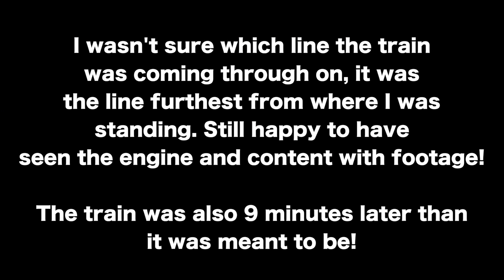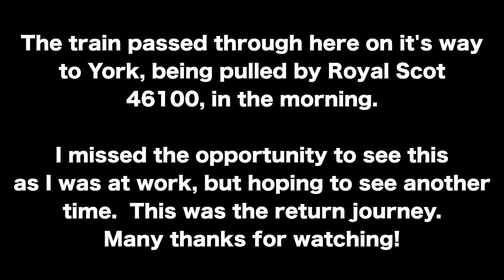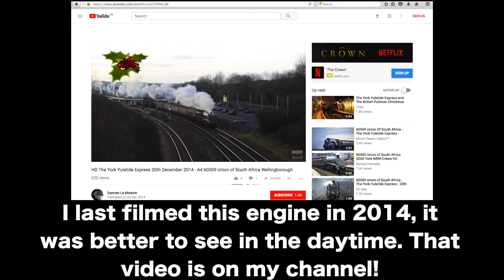HD The York Yuletide Express, 16/12/17. A4 60009 Union of South Africa, Stanton Cross Wellingborough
The Royal Scot 46100 came storming through Wellingborough Railway Station on the East Midlands Main line, 16th December 2017, this morning on a special heading for York,but didn't see it as I had work this morning, the train came through again later at 19:42, but pulled by A4 Union of South Africa heading to Ealing Broadway.

Was a bit dark, didn't realise it was on furthest platform but happy to see! Also Some East Midland High Speed Trains (HST) East Midlands Trains. One is going to Bedford and London St Pancras the other is going to Kettering, Corby and Leicester (EMT) is a British train operating company owned by Stagecoach Group.

Based in Derby, the company provides train services in the East Midlands and parts of Yorkshire, chiefly in Lincolnshire, South Yorkshire, Nottinghamshire, Leicestershire, Derbyshire and Northamptonshire. The franchise commenced in November 2007 with the amalgamation of the Midland Mainline and eastern parts of the Central Trains franchises and will run until August 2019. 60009 Union of South Africa is an LNER Class A4 steam locomotive built in Doncaster in 1937. It is one of six surviving Gresley A4s, and is currently operational and mainline certified until April 2019 when it will be permanently withdrawn.

And here is a video of Union of South Africa I filmed 20th December 2014 in the day time